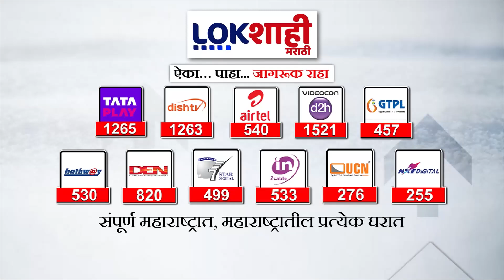India Won T20 World Cup : टीम इंडियाने रचला इतिहास,17 वर्षांनी भारत विश्वविजेता!